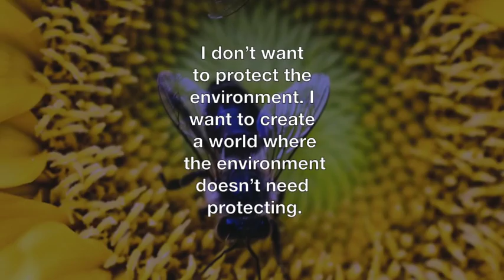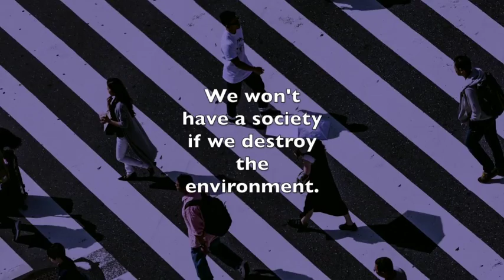Sustainability in Business: It's Time to Change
I am a firm believer in Sustainability and all things related to environmentally conscionable practices.  Sustainability in Business is an important part of this.  It's paramount that we change our practices as businesses and become more environmentallly conscious.  I remember working at Citigroup in Auckland and being staggered by the fact that they did not recycle any of their recyclable waste. Fat cats galore.

In this video, there are some thought provoking quotes and imagery about environmental sustainabillity. Please do watch and share your comments in the comment box below.